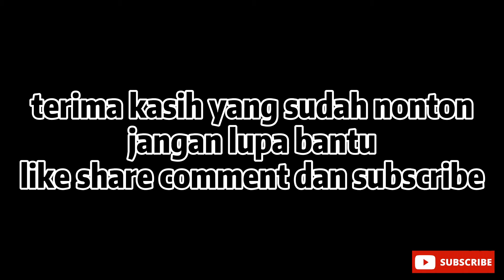puasa ke 9||daily vlog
Begini cara beribadah di tempat kerja/di pabrik,kita cari tempat yang aman dan nyaman serta bersih untuk beribadah, karena di manapun kita berada jangan tinggalkan sholat/kewajiban Lainnya di jalan Allah SWT..salam sukses dunia akhirat dari kami TKI Taiwan..